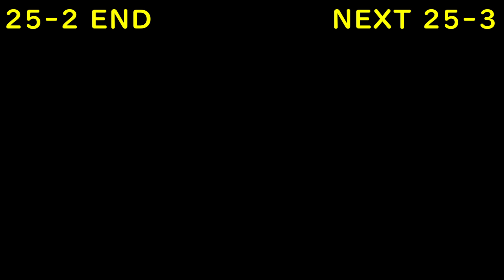[FF7]第25回(25-2) 螺旋トンネルにタークス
PS4版ファイナルファンタジーⅦのプレイ動画です。
※感想字幕なしとなっております。

☆ミッドガル八番街地下(探索)
☆螺旋トンネル(タークスの３人が現れ戦闘になる～勝利するとタークスは撤退していった)まで

次回 25-3